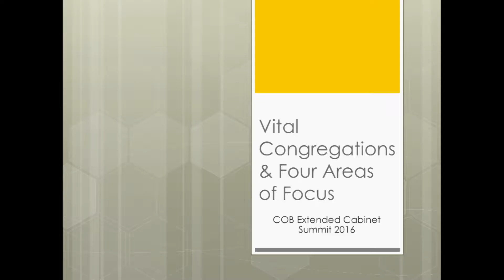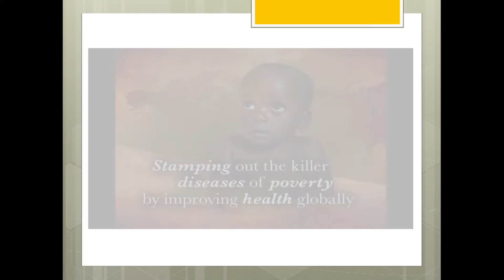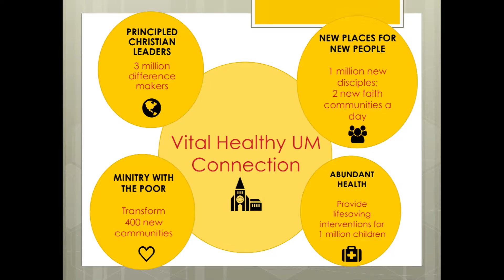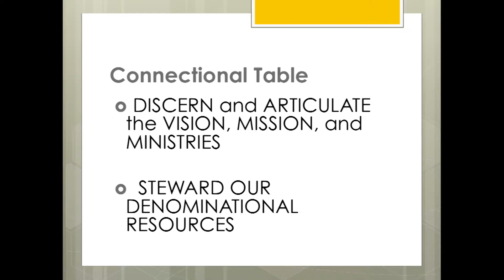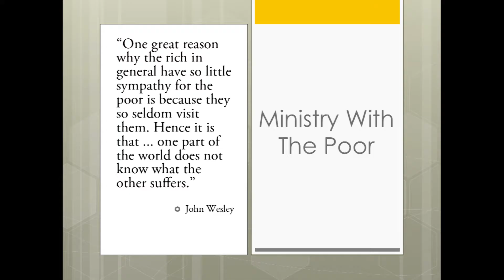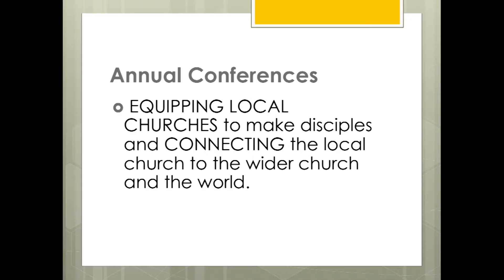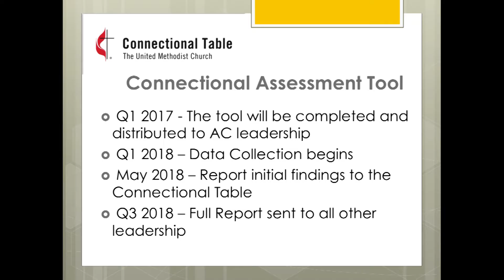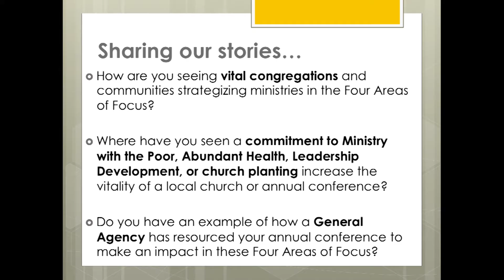Bishop Sally Dyck - Living Into a Culture of Vitality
06 Bishop Sally Dyck on the Four Areas of Focus and living into a culture of vitality.